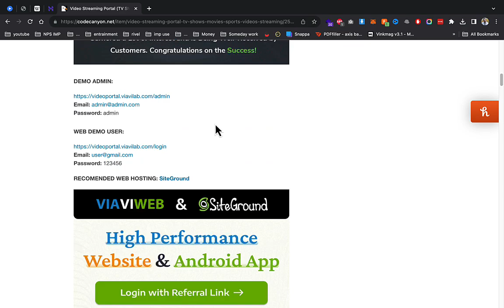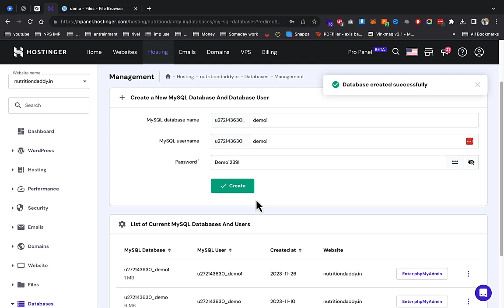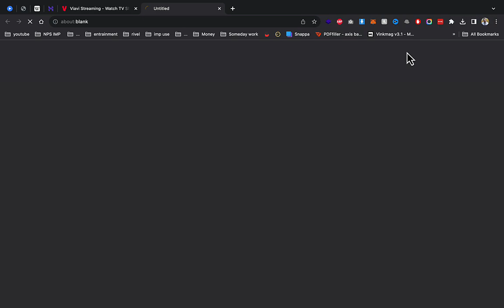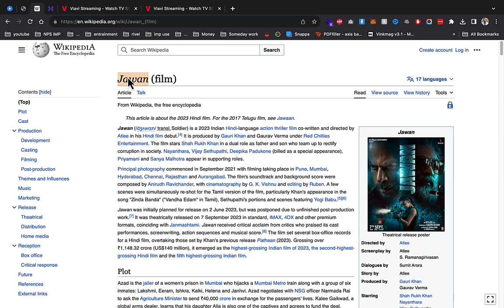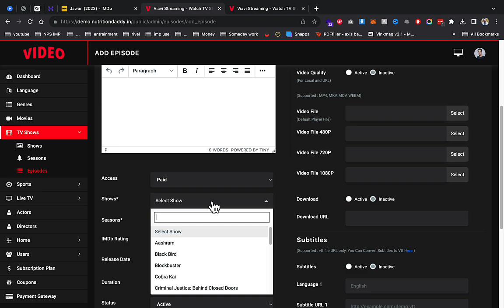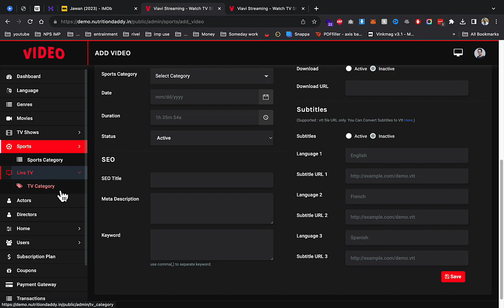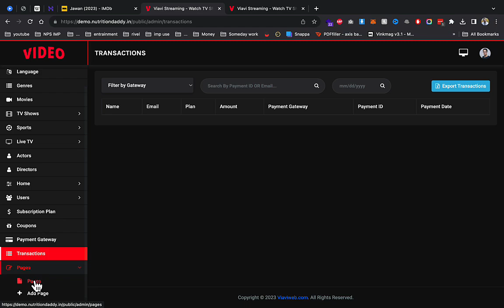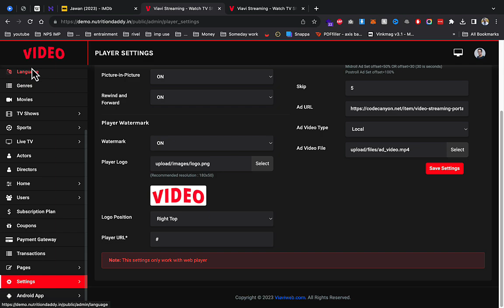Create a Movie and TV Show Streaming Platform | Launch Your Video OTT Platform like Netflix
ovoo script installation with free membership plugin
how to create movie streaming site
How To Create Your Own Media Server Like Hotstar, Amazon, Netflix